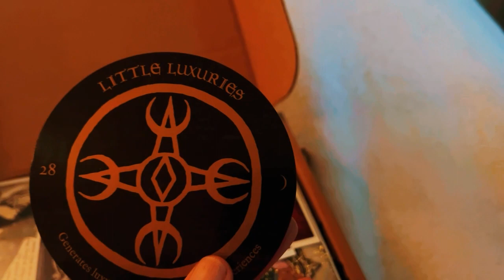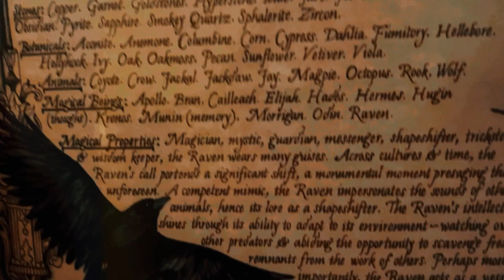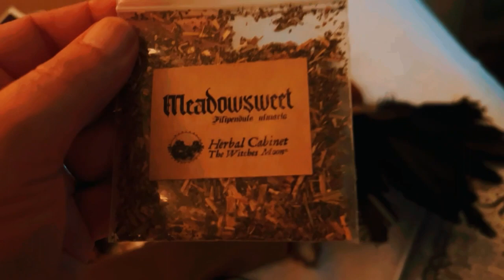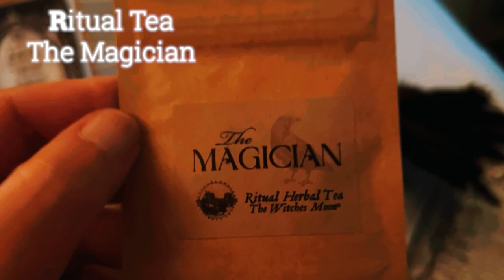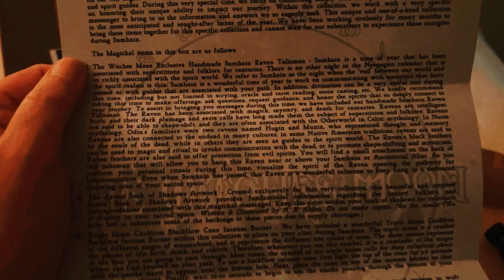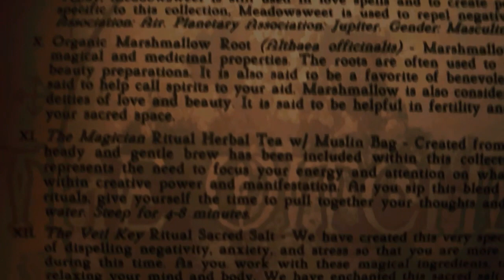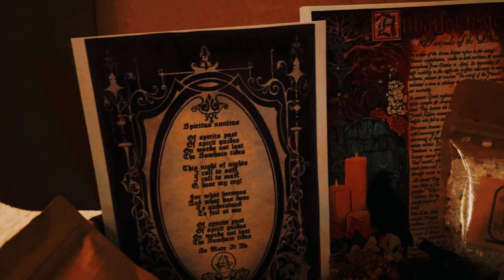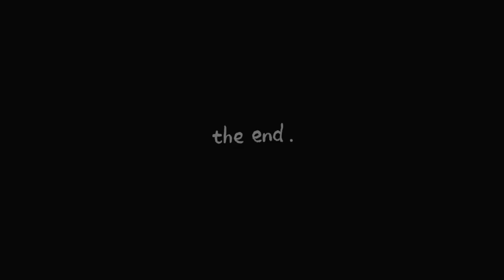The Witches Moon-The Shadow Of Samhain Box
Hey guys, I wish everyone a very Blessed Samhain or Halloween.  Samhain is the time of the year where the veil is at it's thinnest and it is a great time to connect with our ancestors or the spirit realm.  The Witches Moon is one of my favorite boxes and I believe it is the first time I am unboxing The Witches Moon.   Happy & Blessed Samhain  xoxoxo